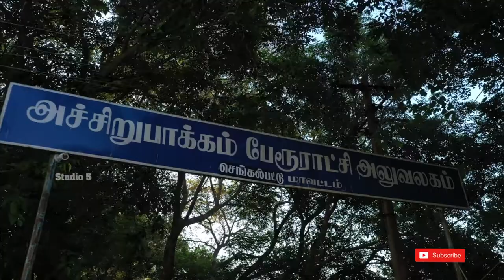ஊரும் பெயரும் | அச்சிறுப்பாக்கம் | Aksheeswaraswamy Temple | Acharapakkam